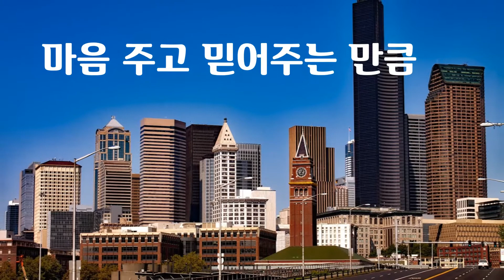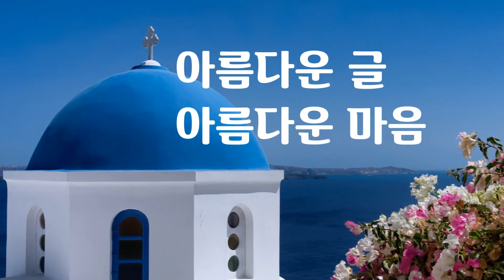마음 주고 믿어주는 만큼｜사색의 향기 아침을 열다｜좋은글｜좋은생각｜아름다운 글 아름다운 마음♡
마음 주고 믿어주는 만큼

사람을 쉽게 믿는 사람이 있습니다
그러나 쉽게 실망을 합니다

사람을 쉽게 믿지 않는 사람이 있습니다
언제나 그만큼의 거리에서만
사람을 대합니다

쉽게 믿는 사람도
또 믿지 않는 사람도
한가지 간과하는 것이 있습니다

마음주고 믿어주는 만큼
내가 행복하다는 것이지요

상대에게 바라는 것이 없으면
우선 내마음이 편합니다
그리하면 서운하거나
배신감 또한 없을 것입니다

역설적으로 이야기 하자면
기대하는 만큼 바라는 만큼
사람들에게 애정과 관심이 있기때문에
서운하거나 배신감이 들기 때문입니다

사람을 알아가는데는 오랜 세월이 흐르지만
그것은 두고 두고 우리를 커다란 믿음과 행복으로
가득 채울 것입니다

오랜시간의 변치않는 행동으로
그 사람의 마음의 진실을 보게 되니까요

그것은 어떠한 시련에서도
변치않을 믿음을 줄 것입니다

좋았다가 돌변하는
순간의 짧은 인연이 아닌
오랫동안 변치 않는
좋은 인연으로 남았으면

사색의 향기 아침을 열다

오늘도 찾아주신 여러분 가슴깊이 감사드립니다^^

나 자신을 진심으로 아끼고 사랑하며
마음의 소리에 귀기울여 지금 가장 하고 싶을 것을 해보세요
그리고 응원해주세요~ 나 자신을
사랑합니다~

사랑하는 사람들과 함께 좋은시간 행복한 시간 보내시고요
이런 것을 더 오래오래 할 수 있도록 건강도 유지 하시고요~^^
살아있기에 누릴 수 있는 모든 감정 그리고 사랑

이 아름다운 날들 더욱 더 행복하게 하루하루 만들어 가시고요~^^

가슴뛰는 행복한 날들이 가득가득 하시길 바랍니다~^^